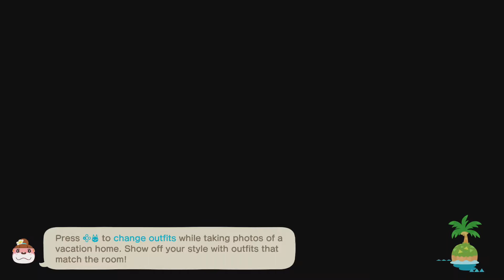ACNH & Happy Home Paradise (Day 409)